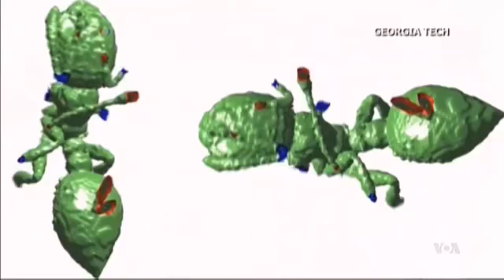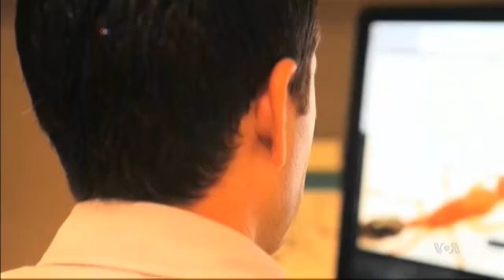Amerika icmalı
"Amerika icmalı" proqramının növbəti buraxılışında tarix elmləri doktoru Arif Yunusla Azərbaycanda radikal islam təhlükəsi mövzusunda müsahibə, Yaxın Şərqdə duruma dair reportaj və "Penaty Box" studiyasında dünya futbol çempionatının oyunları haqda söhəbit izləyə bilərsiniz.